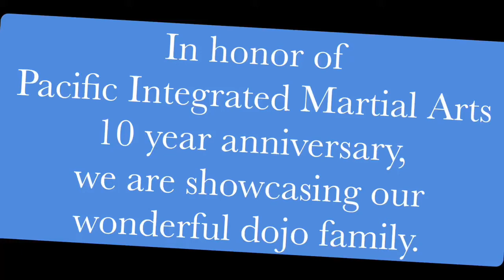Peyton and Liam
2021
10 year dojo anniversary student showcase